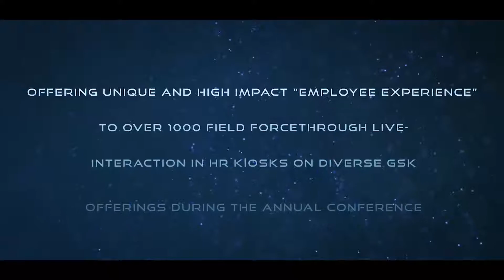GSK Lajpat Nagar